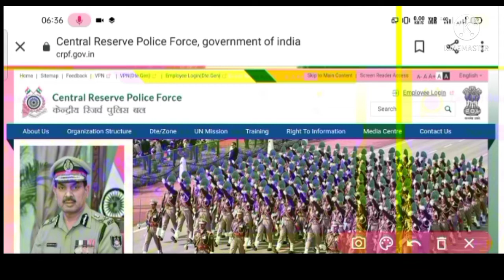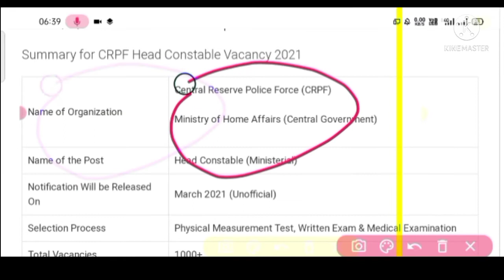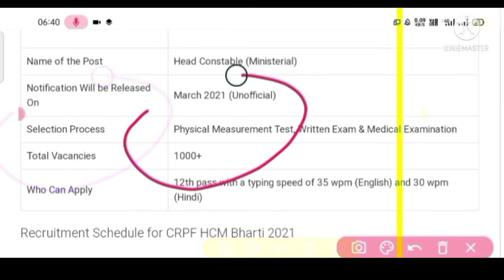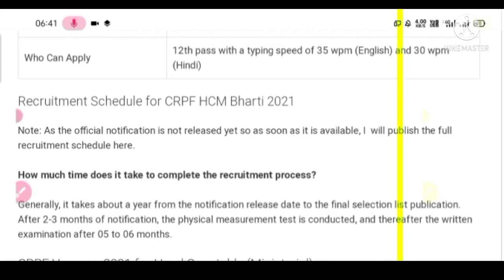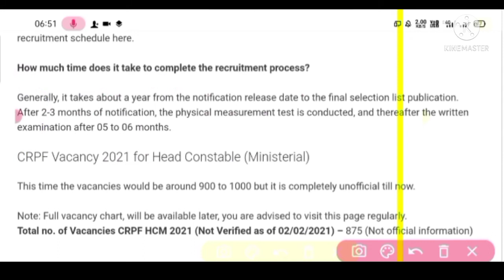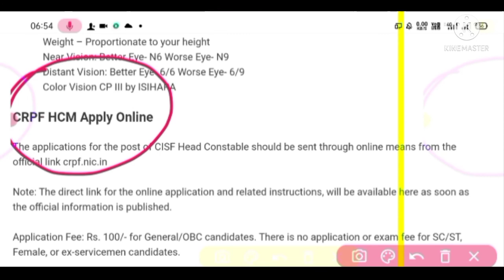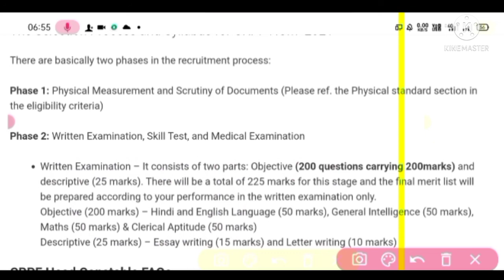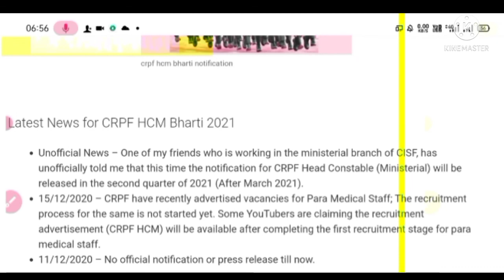crpf_hcm_new_vacancy_2021 सीआरपीएफ भर्ती 2021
CRPF HCM NEW VACANCY 2021 CRPF NEW UPDATE SSC GD NEW UPDATE 2021 CRPF HCM BHARTI NEW BHARTI

CRPF new Bharti 2021, crpf total Post 1000+, CRPF HCM NEW VACANCY, SSC GD new update 2021,

1. CRPF new update

2. CRPF HCM NEW VACANCY

3. CRPF nee vacancy 2021

4. SSC GD new update

5. CRPF today update

6. CRPF vacancy

7. ssc GD new Bharti

8. SSC GD new Bharti

9.  CRPF HCM NEW VACANCY

10. CRPF HCM BHARTI